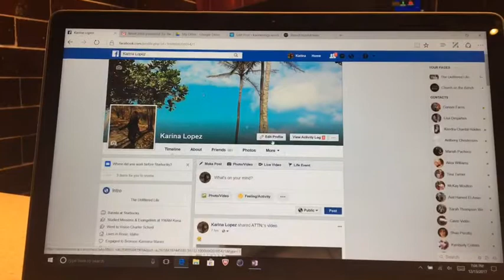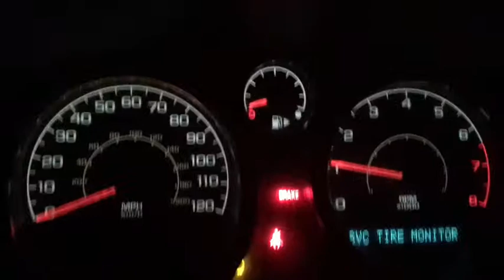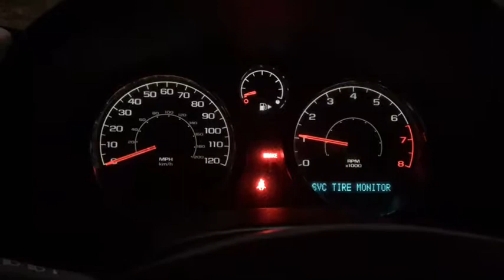FIANCE Q&A // Vlogmas .13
Hey guys! So excited to finally be doing the long awaited Fiancé Tag with Bronson! We had so much fun filming this for you guys, so we hope you all enjoy!